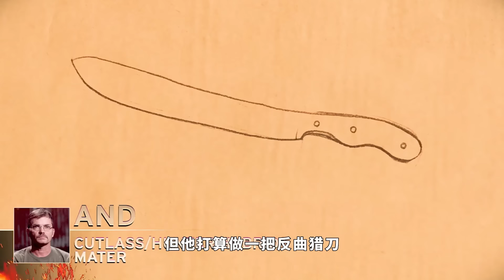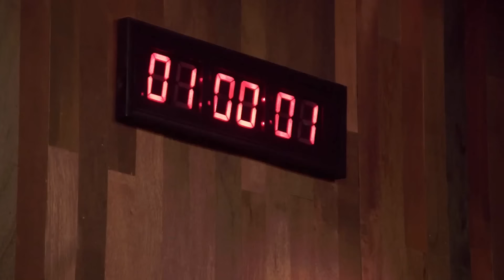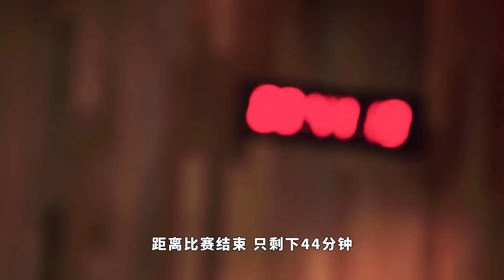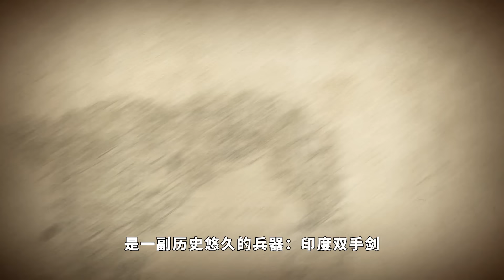美國瘋狂鍛刀節目，居然拆越野摩托零件鍛刀！成品真的能用？